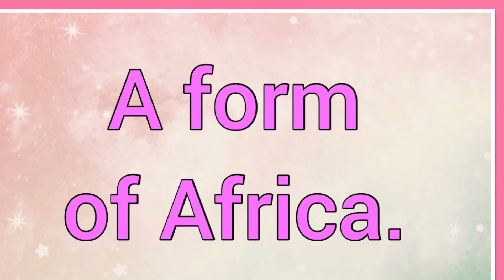África : Origin Meaning